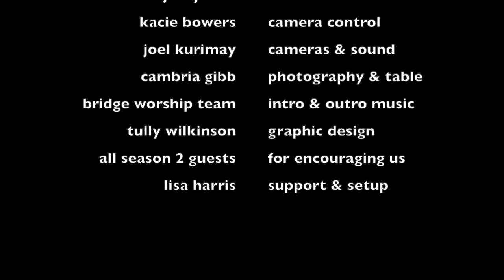Krista Lopez | Season 2 | Episode 001 | Bridge Stories Podcast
Welcome to Bridge Stories, our podcast to give people space and time to tell their stories of encountering God and being changed by Him. We hope you are encouraged by these stories and leave excited that you know some really awesome people a little bit better!

Sugar from the Heart, Krista's Bakery in Lakewood, CA can be found
Bridge Stories Podcast
Season 2
Episode 001
Special Guest: Krista Lopez
SPECIAL THANKS
Joanna Copland | Sounds & Setup
John Bush | Video & Setup
Kacie Bowers | Cameras
Jacky Diaz | Cameras
Joel Kurimay | Cameras & Audio Control
Cambria Gibb | Design & Photograph
Lisa Harris | Setup
Tully Wilkinson | Graphic Design
The Bridge Worship Team | Intro & Outro Music